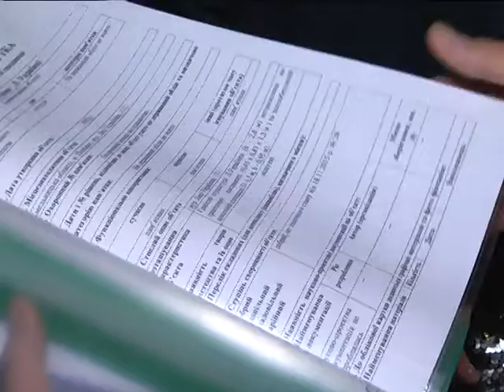08.03.18 Випуск новин 13.30